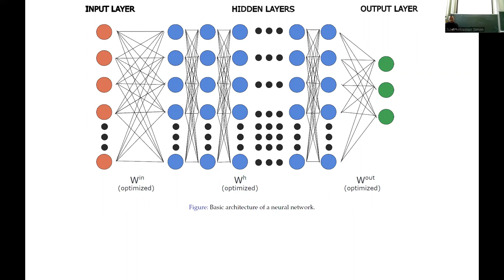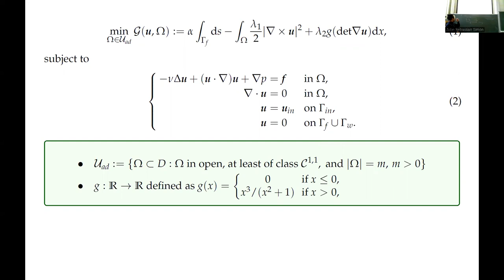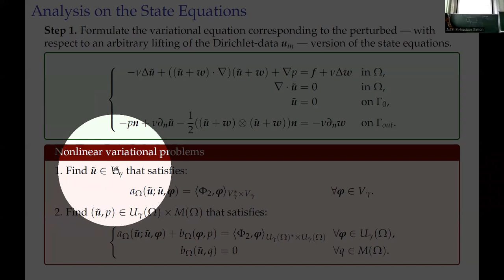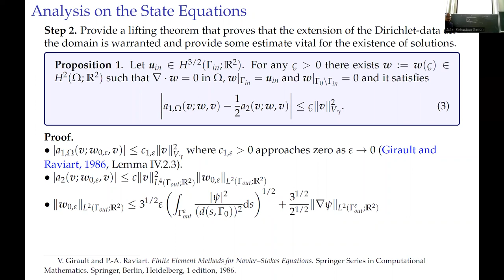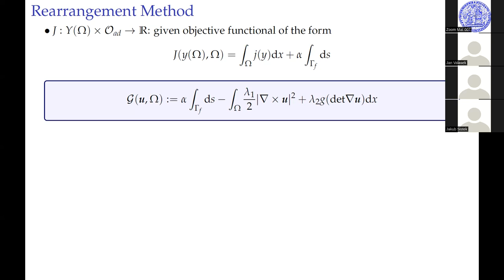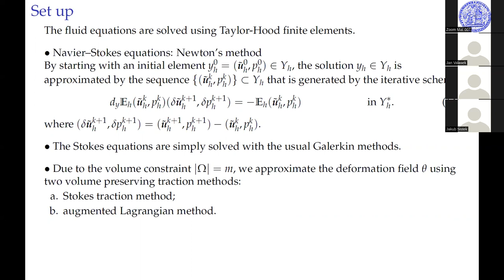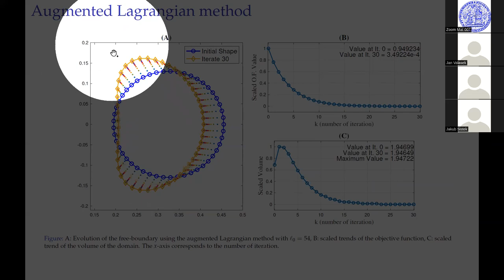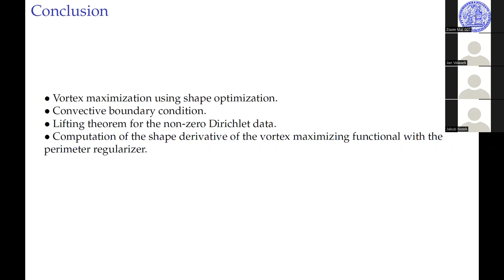John Simon speaks at the Nečas Seminar on November 14, 2022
A NAIVE FORMULATION OF MAXIMIZING THE COMPUTATIONAL CAPABILITY OF THE TWIN VORTEX COMPUTER VIA SHAPE OPTIMIZATION